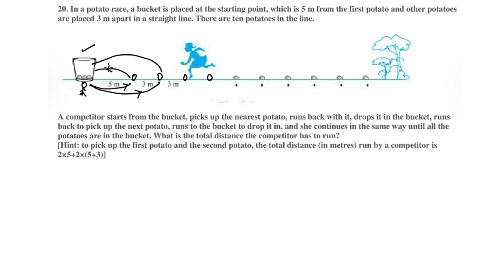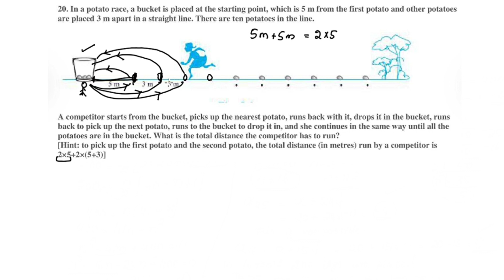Exercise 5.3 Q.no.20 CBSE Class 10 Maths Chapter 5 New Syllabus 2023-24 In Malayalam